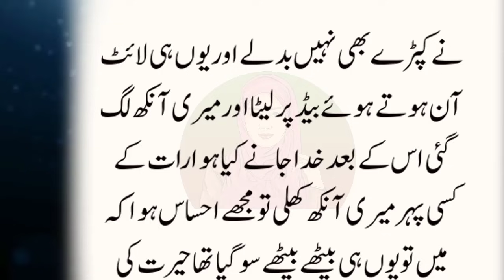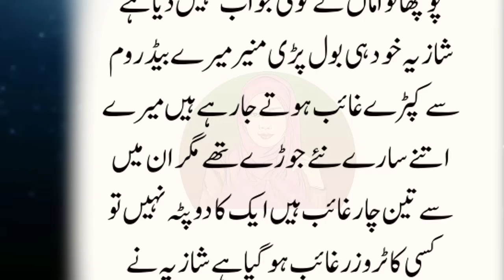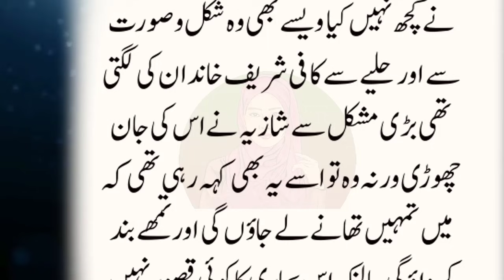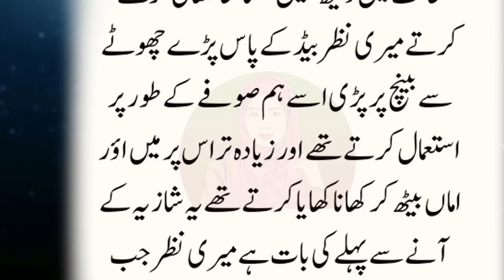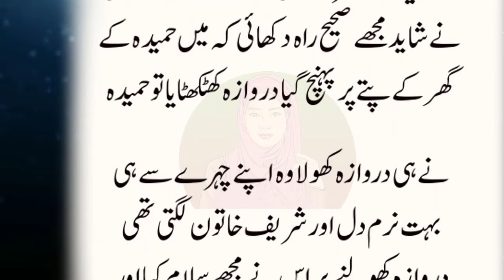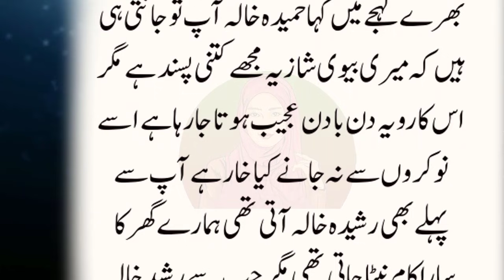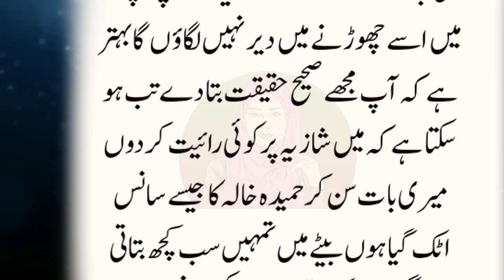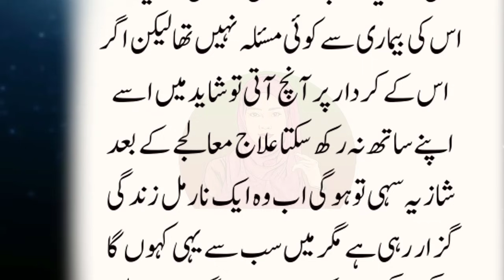An Emotional Heart Touching Story | Moral Story | Sachi Kahaniyan | Golden Words Urdu/Hindi | St 581